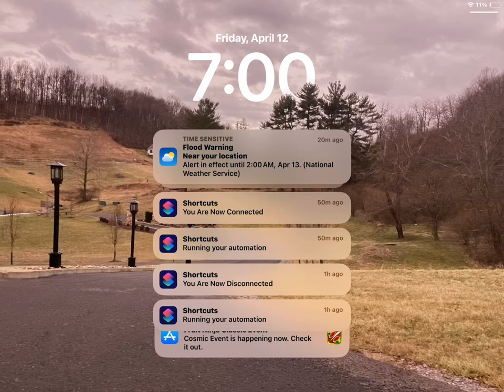April 12, 2024